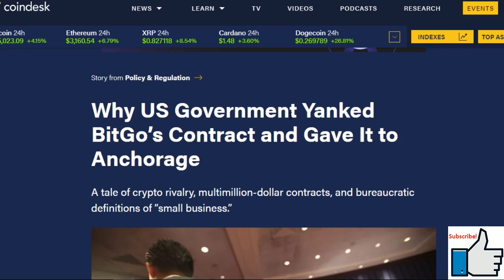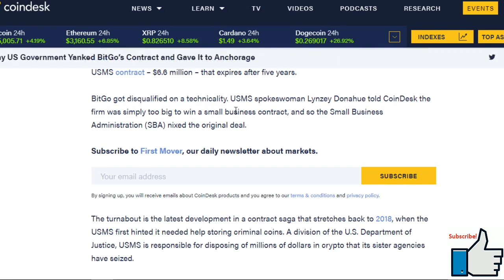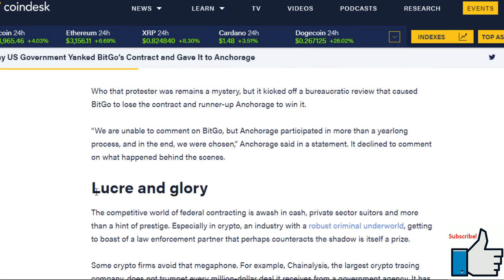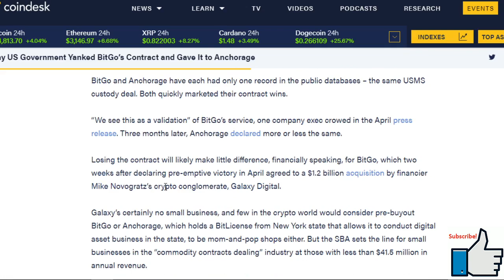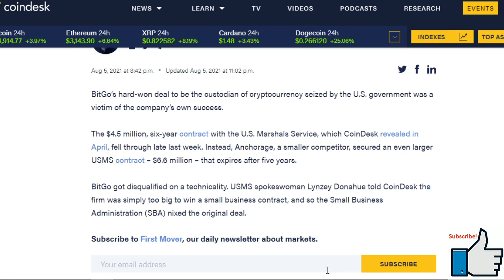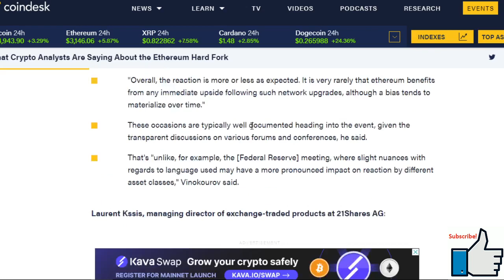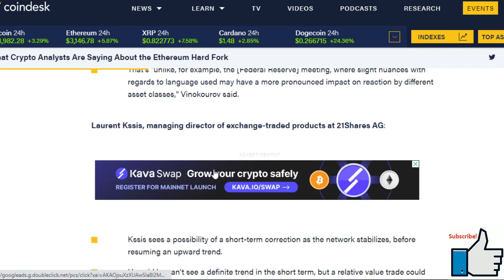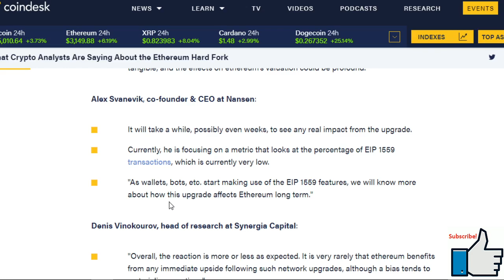Bitcoin analysis today | Bitcoin price prediction| Crypto analyst about eth hard fork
In this video we are talking about bitcoin, doing some bitcoin analysis today. So what the position of Bitcoin today? Let's do some bitcoin price prediction, bitcoin analysis and btc price prediction.  Today Bitcoin price analysis or btc analysis is really important and curios. We are talking about  crypto news, btc news, especially crypto news today. Do some bitcoin price prediction in 2021. Talk about cryptocurrency news today, ethereum news, bitcoin news prediction, eth news, binance news, ethereum technical analysis, ethereum price prediction, btc live, bitcoin news today, bitcoin price ,crypto ,btc today.

it's related to:  Bitcoin, bitcoin analysis today, bitcoin today, bitcoin price prediction, bitcoin prediction, bitcoin analysis, btc price prediction, bitcoin price analysis, btc analysis, crypto news, btc, btc news, crypto news today, bitcoin price prediction 2021, cryptocurrency news today, ethereum news, bitcoin news prediction, eth news, binance news, ethereum technical analysis, ethereum price prediction, btc live, bitcoin news today, bitcoin price, crypto, btc today, Bitcoin, bitcoin analysis today, bitcoin today, bitcoin price prediction, bitcoin prediction, bitcoin analysis, btc price prediction, bitcoin price analysis, btc analysis, crypto news, btc, btc news, crypto news today, bitcoin price prediction 2021, cryptocurrency news today, ethereum news, bitcoin news prediction, eth news, binance news, ethereum technical analysis, ethereum price prediction, btc live, bitcoin news today, bitcoin price, crypto, btc today, Bitcoin, bitcoin analysis today, bitcoin today, bitcoin price prediction, bitcoin prediction, bitcoin analysis, btc price prediction, bitcoin price analysis, btc analysis, crypto news, btc, btc news, crypto news today, bitcoin price prediction 2021, cryptocurrency news today, ethereum news, bitcoin news prediction, eth news, binance news, ethereum technical analysis, ethereum price prediction, btc live, bitcoin news today, bitcoin price, crypto, btc today, Bitcoin, bitcoin analysis today, bitcoin today, bitcoin price prediction, bitcoin prediction, bitcoin analysis, btc price prediction, bitcoin price analysis, btc analysis, crypto news, btc, btc news, crypto news today, bitcoin price prediction 2021, cryptocurrency news today, ethereum news, bitcoin news prediction, eth news, binance news, ethereum technical analysis, ethereum price prediction, btc live, bitcoin news today, bitcoin price, crypto, btc today, Bitcoin, bitcoin analysis today, bitcoin today, bitcoin price prediction, bitcoin prediction, bitcoin analysis, btc price prediction, bitcoin price analysis, btc analysis, crypto news, btc, btc news, crypto news today, bitcoin price prediction 2021, cryptocurrency news today, ethereum news, bitcoin news prediction, eth news, binance news, ethereum technical analysis, ethereum price prediction, btc live, bitcoin news today, bitcoin price, crypto, btc today., Bitcoin, bitcoin analysis today, bitcoin today, bitcoin price prediction, bitcoin prediction, bitcoin analysis, btc price prediction, bitcoin price analysis, btc analysis, crypto news, btc, btc news, crypto news today, bitcoin price prediction 2021, cryptocurrency news today, ethereum news, bitcoin news prediction, eth news, binance news, ethereum technical analysis, ethereum price prediction, btc live, bitcoin news today, bitcoin price, crypto, btc today, Bitcoin, bitcoin analysis today, bitcoin today, bitcoin price prediction, bitcoin prediction, bitcoin analysis, btc price prediction, bitcoin price analysis, btc analysis, crypto news, btc, btc news, crypto news today, bitcoin price prediction 2021, cryptocurrency news today, ethereum news, bitcoin news prediction, eth news, binance news, ethereum technical analysis, ethereum price prediction, btc live, bitcoin news today, bitcoin price, crypto, btc today, Bitcoin, bitcoin analysis today, bitcoin today, bitcoin price prediction, bitcoin prediction, bitcoin analysis, btc price prediction, bitcoin price analysis, btc analysis, crypto news, btc, btc news, crypto news today, bitcoin price prediction 2021, cryptocurrency news today, ethereum news, bitcoin news prediction, eth news, binance news, ethereum technical analysis, ethereum price prediction, btc live, bitcoin news today, bitcoin price, crypto, btc today, Bitcoin, bitcoin analysis today, bitcoin today, bitcoin price prediction, bitcoin prediction, bitcoin analysis, btc price prediction, bitcoin price analysis, btc analysis, crypto news, btc, btc news, crypto news today, bitcoin price prediction 2021, cryptocurrency news today, ethereum news, bitcoin news prediction, eth news, binance news, ethereum technical analysis, ethereum price prediction, btc live, bitcoin news today, bitcoin price, crypto, btc today.